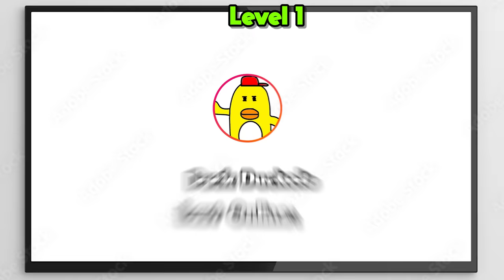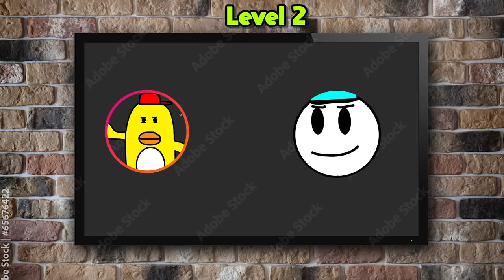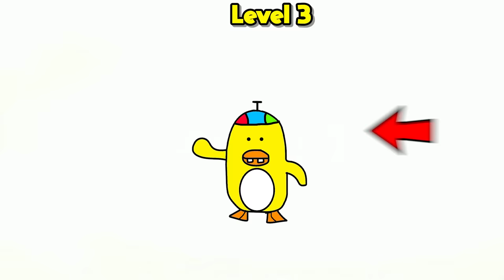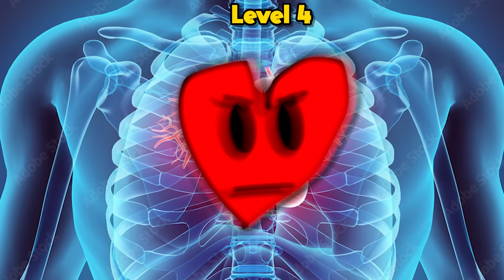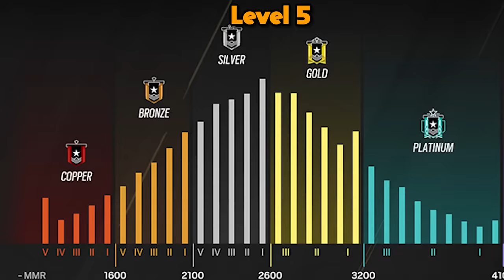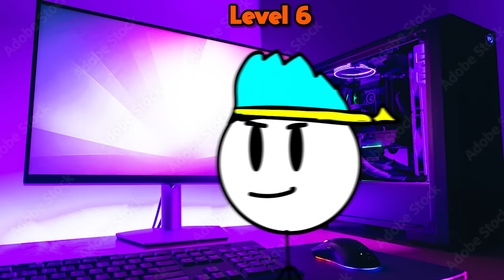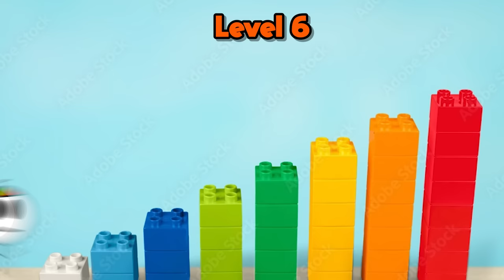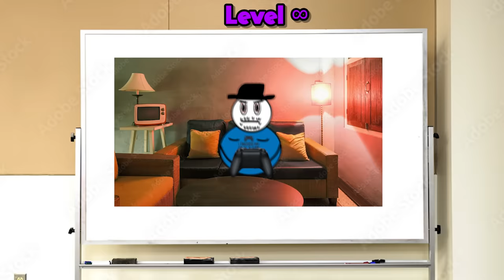7 Levels Of Video Game Addiction...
7 Levels Of Video Game Addiction... today we talk about the 7 levels of video game addiction video game addiction has many levels to it.